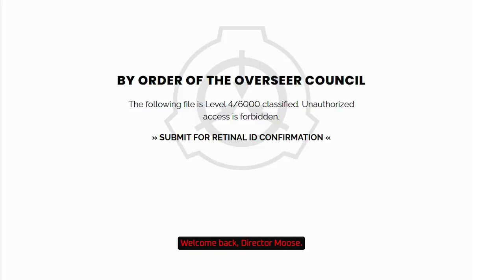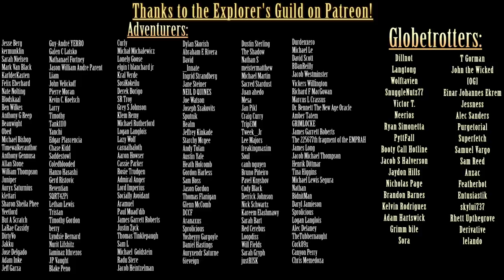Exploring the SCP Foundation: SCP-6000 - The Serpent, the Moose, and the Wanderer's Library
Written by: Rounderhouse